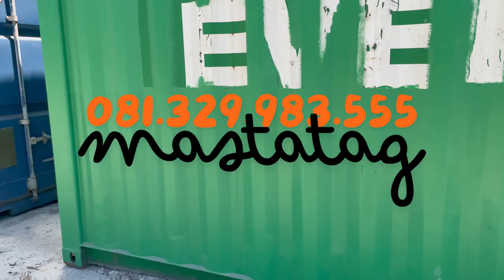Keunggulan Container EVERGREEN— 081.329.983.555